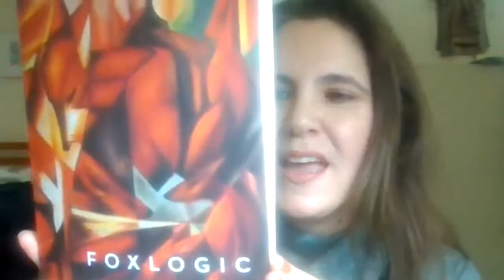Cultivating Voices Live Poetry New Books Showcase - 24Jan2021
0:00:00 Opening - Sandy Yannone
0:06:30 Reading - Shira Dentz
0:28:40 Reading - Jennifer K. Sweeney
0:54:55 Reading - Jen Karetnick
1:14:30 Closing - Sandy Yannone